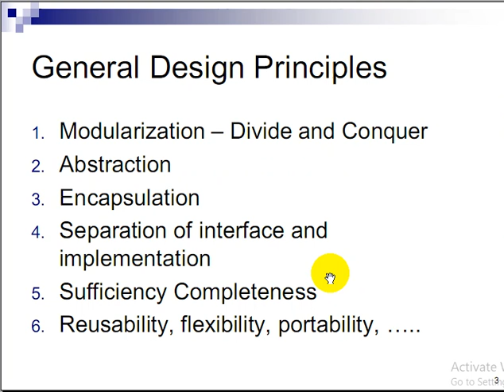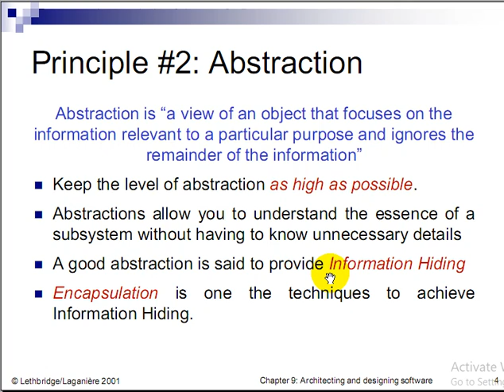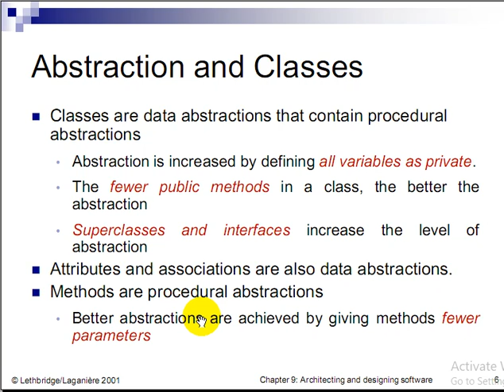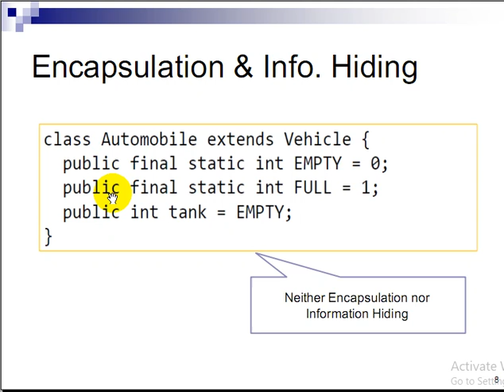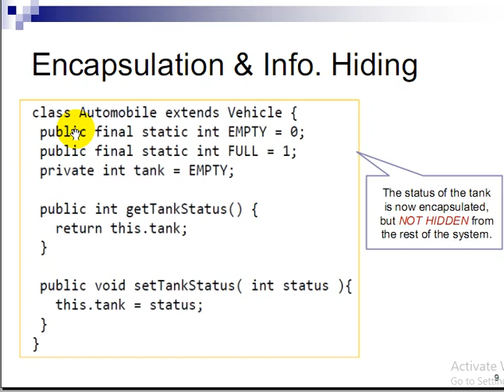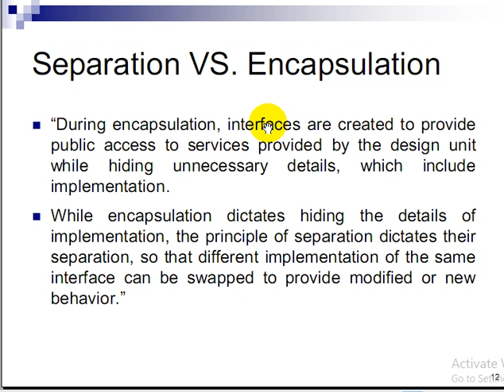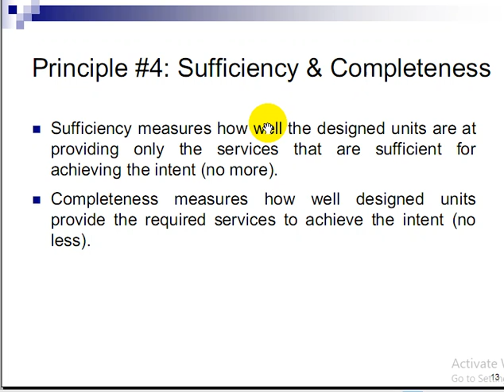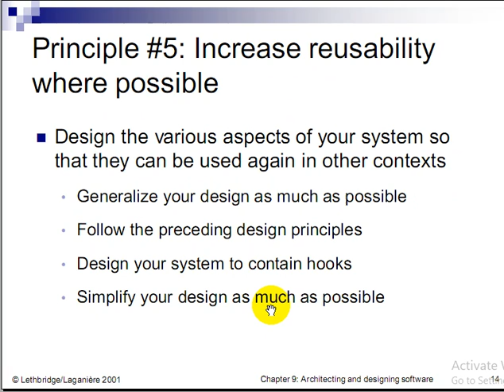Software Design lecture 4 part 1